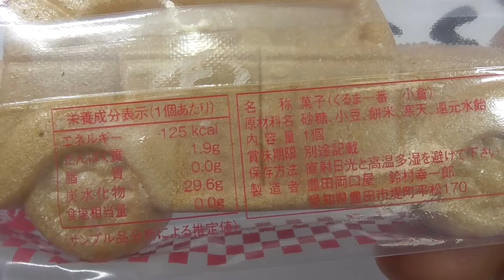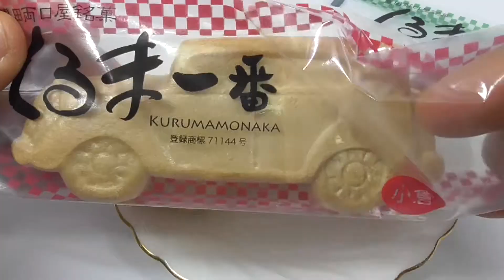くるま最中 くるま一番 Monaka that is shaped like a car that is Toyota's first car「Kuruma ichiban」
トヨタ自動車株式会社の1号車であるAB型フェートン ほろ型自動車を型どった最中。豊田の名物土産を作りたいと約30年前に発案しトヨタ自動車株式会社に許可を得て、製造しました。味は小倉あんとゆずあんの2種類をお楽しみいただけます。小倉あんは北海道十勝産の小豆を100％使用。

Monaka is a type of Japanese confectionery in which bean paste is wrapped in skin made from mochi